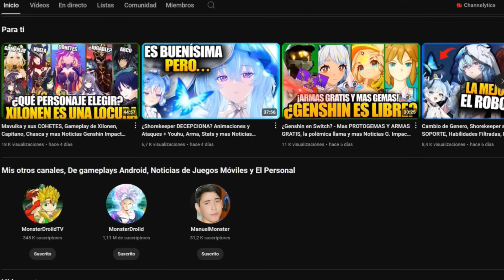🔥 Así es el Estado Actual de Genshin Impact con Natlan 🔥 ¿Ha Mejorado? -Cambios y Regalos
Nuevo video hablando de la nueva actualizacion de Genshin Impact con las novedades implementadas en la versión 5 con Natlan, artefactos personalizados, mejoras a los banners, la arconte pyro mavuika y como el juego evoluciono a lo largo de estos meses.

Novedades ataques y mas sobre Xilonen y cosas que llegaran en la 5.1 aqui les dejo mi canal secundario Monstergaming

Teléfono que uso en mi canal para los gameplays - Unboxing y Review del ROG Phone 8 Pro jugando Nintendo Switch y mas